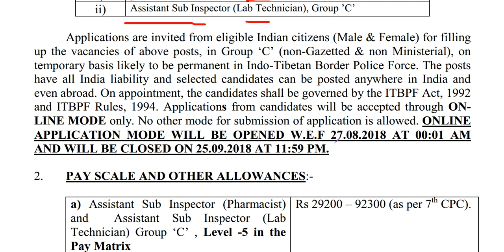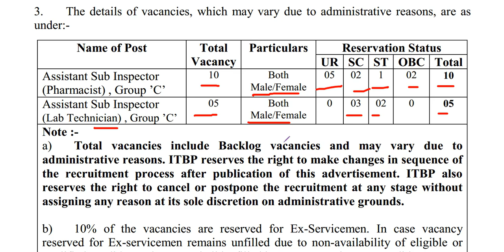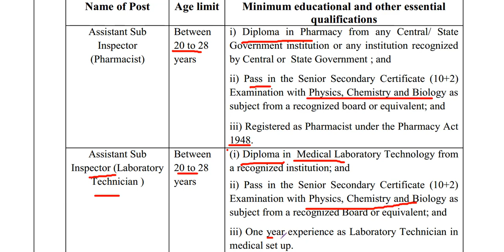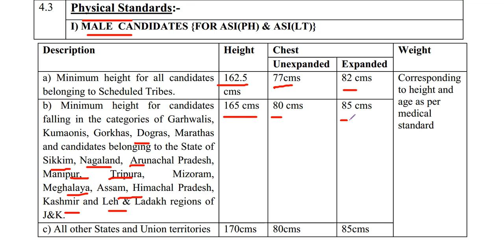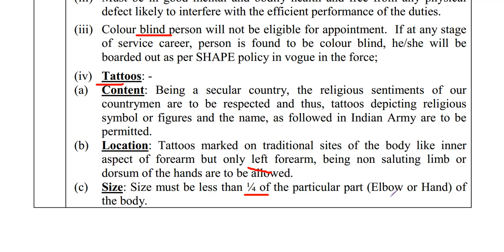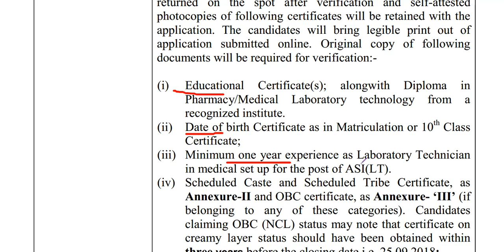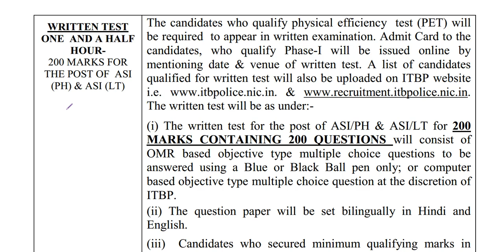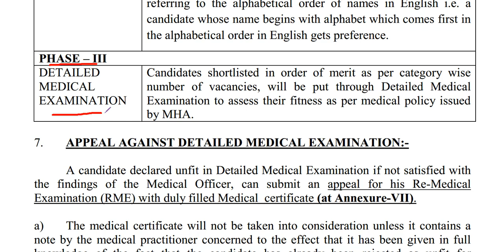ITBP ASI Recruitment 2018 | Full Details | ITBP Pharma, LT Vacancy 2018 | Employments Point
Applications are invited from eligible Indian citizens (Male & Female) for filling up the vacancies of Assistant Sub Inspector Pharmacist and Lab Technician in Group ‘C’ (non-Gazetted & non Ministerial), on temporary basis likely to be permanent in Indo-Tibetan Border Police Force. The posts have all India liability and selected candidates can be posted anywhere in India and even abroad.
Applications from candidates will be accepted through ONLINE MODE only. No other mode for submission of application is allowed. Online application mode will be opened w.e.f. 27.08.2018 at 00:01 AM and will be closed on 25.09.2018 at 11:59 PM.
Vacancies :
1.  Assistant Sub Inspector (Pharmacist), Group C - 10 Posts
2. Assistant Sub Inspector (Lab Technician), Group C - 5 Posts

Pay : Level -5 in the Pay Matrix (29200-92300)

Qualification :
Pharma : Diploma in Pharmacy from any Central/ State
Government institution or any institution recognized
by Central or State Government ; and
Pass in the Senior Secondary Certificate (10+2)
Examination with Physics, Chemistry and Biology as
subject from a recognized board or equivalent; and
Registered as Pharmacist under the Pharmacy Act
1948.
Lab Technician :
Diploma in Medical Laboratory Technology from a recognized institution; and
One year experience as Laboratory Technician in
medical set up.
Height :
Minimum height for all candidates belonging to Scheduled Tribes
162.5 cms Chest- 77cms 82 cms
Minimum height for candidates falling in the categories of Garhwalis, Kumaonis, Gorkhas, Dogras, Marathas and candidates belonging to the State of Sikkim, Nagaland, Arunachal Pradesh,
Manipur, Tripura, Mizoram, Meghalaya, Assam, Himachal Pradesh,
Kashmir and Leh & Ladakh regions of J&K. -165 cms  Chest -80 cms 85 cms
All other States and Union territories - 170cms  Chest - 80cms 85cms

Physical Standard for female candidates for ASI(PH) & ASI(LT) -
150 cms

itbp recruitment 2018, itbp si recruitment 2018, itbp asi recruitment 2018, itbp pharmacist recruitment 2018, itbp form online, itbp latest recruitment 2018